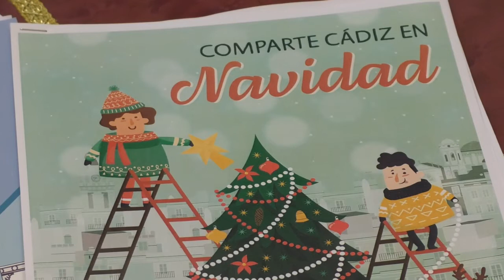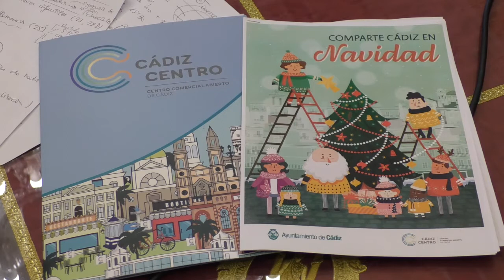CÁDIZ | PRESENTACIÓN EN EL AYUNTAMIENTO DE LA CAMPAÑA DE NAVIDAD